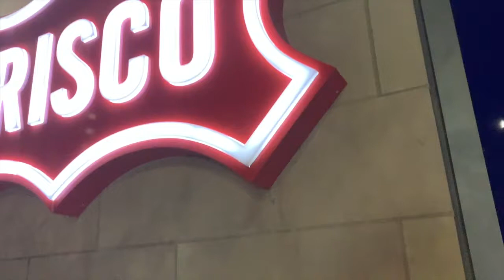Rockwall vs. Prosper | A Battle to Stay Alive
Song: 23 island: By: JayDa Youngan

My first sports video I'm looking to make more and get better any feedback is appreciated so drop it below